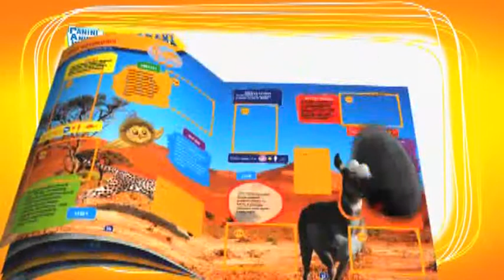ZWIERZAKI ŚWIATA TV SPOT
Witaj świecie JAPISZONÓW! To niezwykła grupa sierściuchów, które zabiorą Cię wraz z naszą naklejkową kolekcją ZWIERZAKI ŚWIATA we wspaniałą podróż dookoła globu.